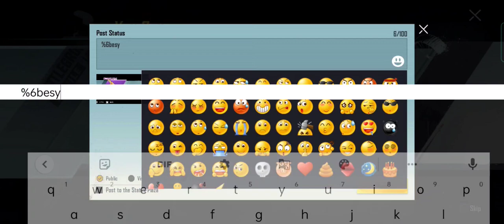ump crate opening😍😍 crateopening youtube gaming SAMSUNG,A3,A5,A6,A7,J5,J7,S5,S6,S7,S9,A10